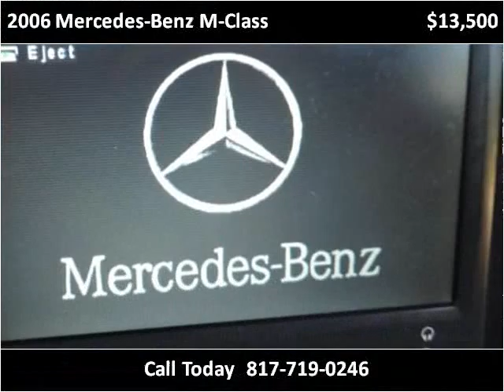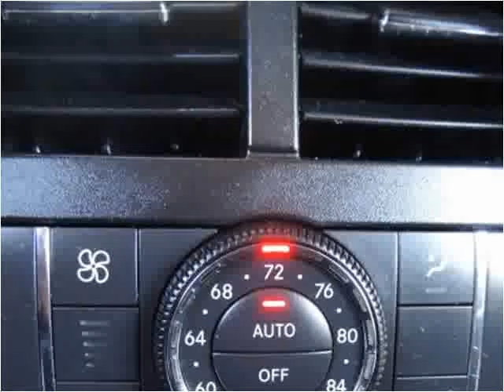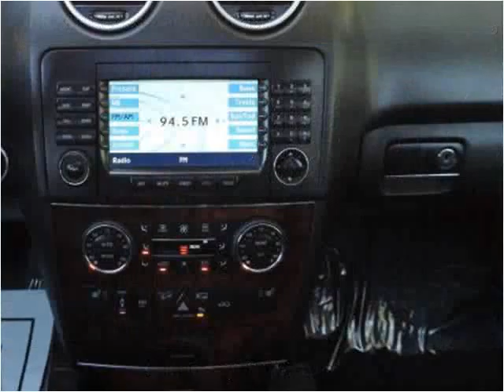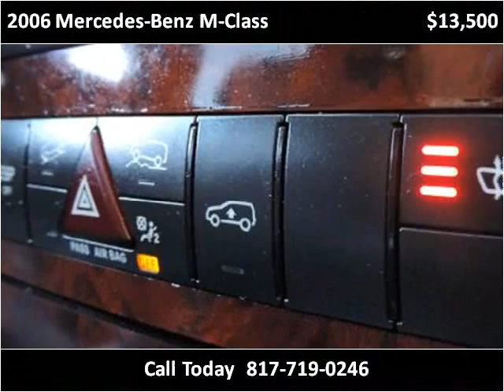2006 Mercedes-Benz M-Class Used Cars Arlington Dallas Fort W